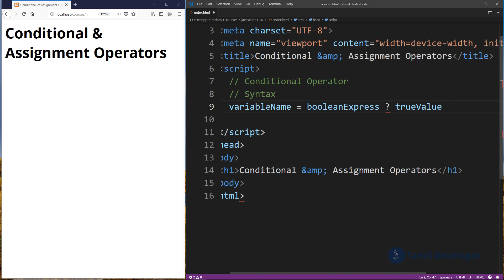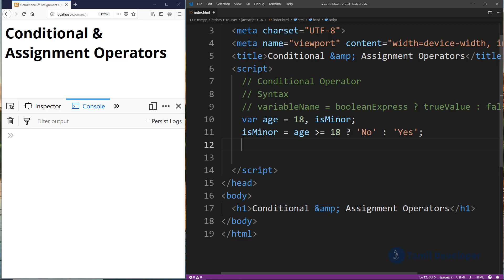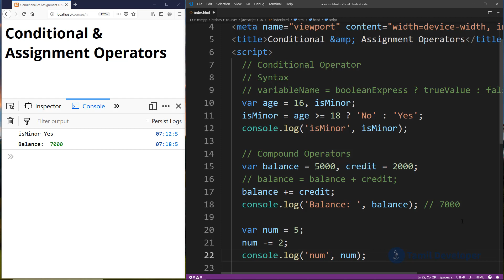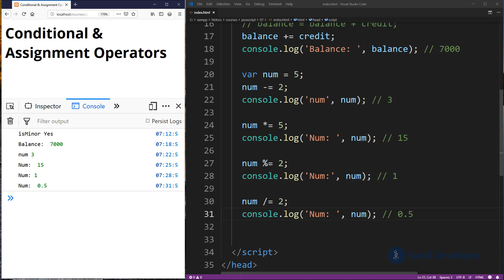Javascript Conditional and Assignment Operators Explained in Tamil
This video teaches you about conditional and assignment operators in Javascript and how to use it in Tamil language